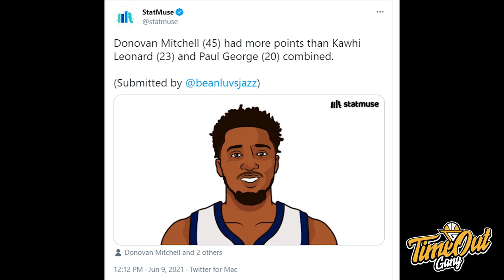TIME OUT: Alesannya Ty Lue Absurd Banget // Nikola Jokic Sabet MVP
Di Time Out hari ini kita membahas tentang Donovan Mitchell yang bantai Clippers, Joel Embiid yang tampil dominan serta Nikola Jokic yang menjadi pemain Nuggets yang menang MVP.